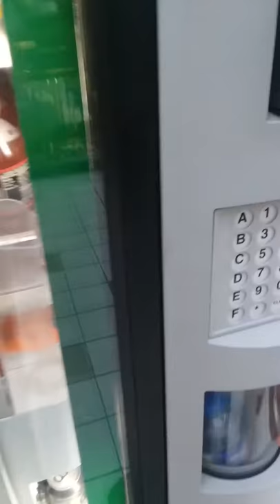Savage Vending machine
This vending machine juked us
WHY ARE YOU PEOPLE SO INTERESTED IN A VENDING MACHINE???